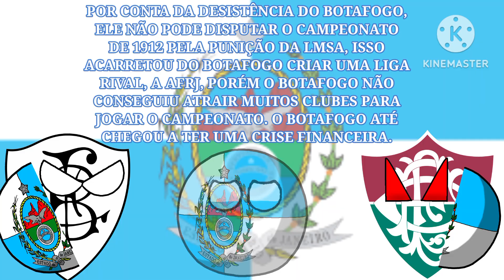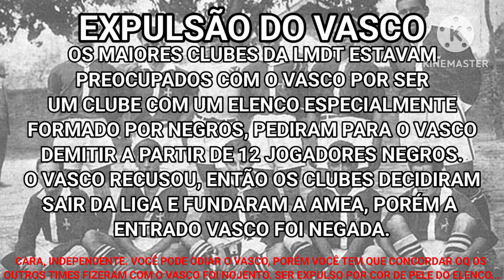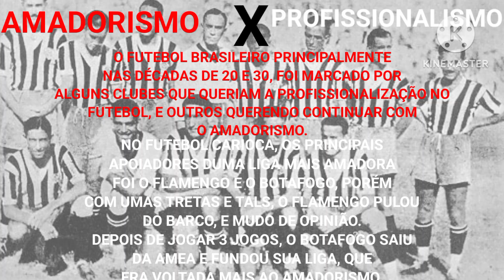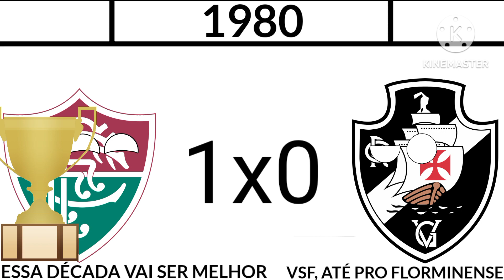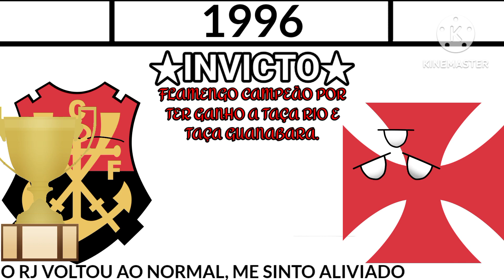Campeões do Campeonato Carioca (1906-2023) |Evolução de Escudos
Campeonato Carioca de Futebol, conhecido também como Campeonato Carioca ou ainda Cariocão (cujo título oficial é Campeonato Estadual do Rio de Janeiro), é a principal competição entre os times de futebol do estado do Rio de Janeiro, no Brasil, a nível estadual.

O campeonato do atual Estado do Rio de Janeiro é disputado desde 1979, após a fusão entre a Federação Carioca de Futebol e a Federação Fluminense de Desportos, formando a FERJ, em setembro de 1978, três anos depois da fusão entre o Estado da Guanabara e o antigo Estado do Rio de Janeiro, cuja capital era Niterói. Até então, existiam os campeonatos Carioca e Fluminense, além do Fluminense de Seleções.

O termo Carioca foi popularmente mantido ao nome deste campeonato estadual por três motivos: o primeiro por conta da tradição, já que os grandes clubes do estado, quando o Rio de Janeiro ainda era a capital do Brasil, disputavam o Campeonato Carioca e não o Campeonato Fluminense; o segundo por haver uma tradicional agremiação no estado que se chama Fluminense (o que poderia gerar reclamações dos rivais se o campeonato fosse assim denominado), e o terceiro por popular e culturalmente carioca ser o gentílico mais utilizado pela maioria da população e o gentílico pelo qual seus habitantes são usualmente conhecidos fora do Estado do Rio de Janeiro, sendo carioca o gentílico de facto do Rio de Janeiro. Atualmente, alguns grupos sociais buscam o reconhecimento junto à ALERJ de carioca como gentílico estadual co-oficial, junto com o antigo gentílico fluminense.[1] Por conta disso, este é o único campeonato estadual do Brasil a não utilizar o gentílico oficial de quem nasceu no estado, seja em seu nome oficial ou no nome popular.

A primeira temporada do campeonato, relativa ao então Distrito Federal, foi disputada em 1906 e é, portanto, a terceira competição estadual mais antiga do país, atrás do Campeonato Paulista e do Campeonato Baiano. A primeira partida pelo Campeonato Carioca foi disputada no dia 3 de maio de 1906 no Campo da rua Guanabara, no bairro de Laranjeiras, e o resultado foi Fluminense 7 a 1 Paissandu, com o primeiro gol da história sendo marcado pelo atacante tricolor Horácio da Costa.

Até os anos 60, os campeonatos eram disputados por sistema de pontos corridos, havendo várias vezes um campeão por antecipação. Vez por outra, coincidia de na última rodada dois clubes se enfrentarem estando em disputa do título. Apenas duas vezes o campeonato foi decidido fora da cidade do Rio de Janeiro, a primeira, logo na edição inicial, em 1906, decidido na cidade de Niterói, no Campo do Rio Cricket e Associação Atlética.[carece de fontes] Já a decisão do torneio de 2013 ocorreu na cidade de Volta Redonda, no Estádio Raulino de Oliveira.[2][3]

A final do Campeonato Carioca de 1963, um Fla-Flu (vencido pelo Flamengo nas penalidades após empate sem gols), detém o recorde mundial de público de partidas entre clubes: 194.603 espectadores.[4][5][6]

Créditos: Google